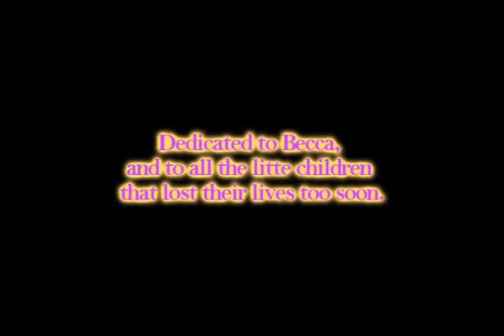Judith Barsi: With Hope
Dedicated to Becca and to the children who lose their lives to violent crimes.